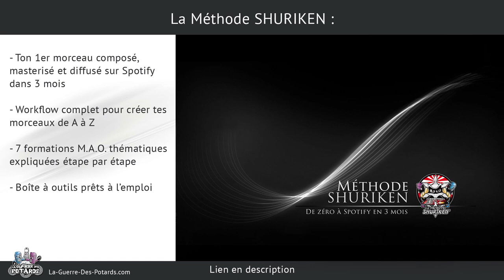L'ERREUR N°1 CHEZ LES COMPOSITEURS M.A.O. DÉBUTANTS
↓ ↓ ↓ ↓ PLUS D'INFOS CI-DESSOUS : ↓ ↓ ↓ ↓

C'est tellement cool, facile et fun de démarrer une nouvelle track...

Et tellement plus difficile et ennuyeux de les terminer jusqu'au bout !  :-/

Tu le sais si tu as déjà tenté de composer des morceaux : au bout d'un moment, on se lasse de ce qu'on a fait, et on risque d'abandonner le projet en cours...

... pour en commencer un nouveau !

Je suis passé par là, comme beaucoup d'artistes M.A.O. débutants, et dans cette vidéo je te partage la clé qui a littéralement changé la donne pour moi (et pour beaucoup de mes élèves en production musicale)...

Yann